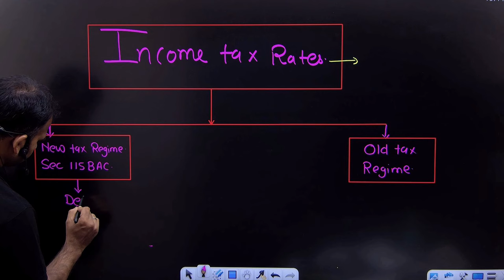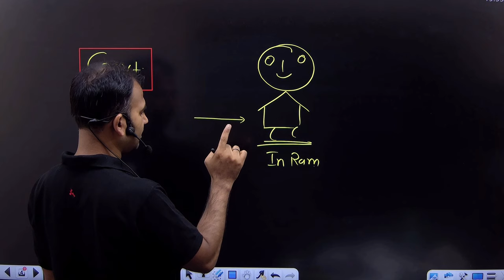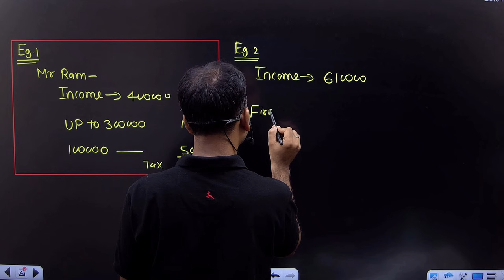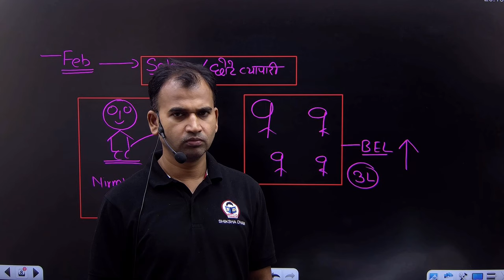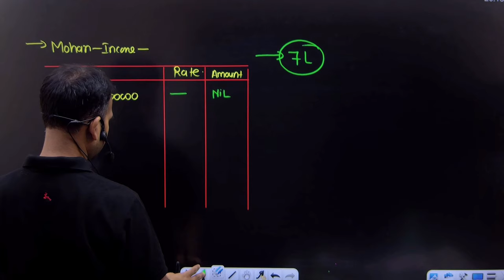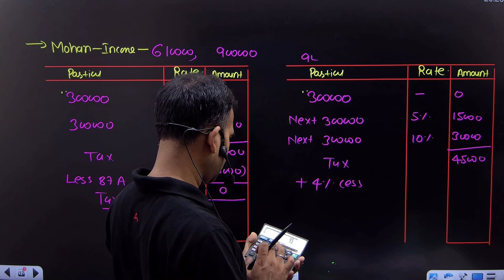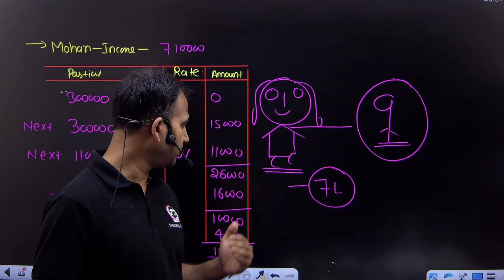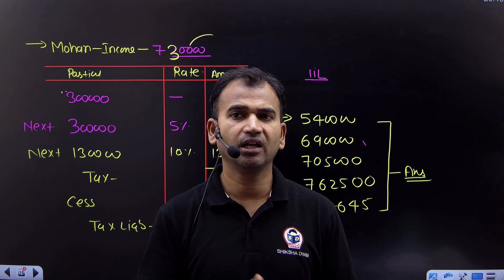Slab rate | Income tax rates | Part 1 | Income tax class for bcom | b.com classes | By Anuj sir